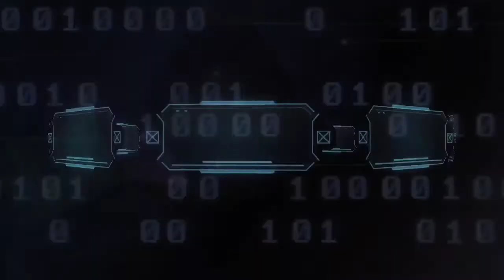AKI NABALU | penjaga Gunung kinabalu yang Masih hidup sehingga kini !!!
Gunung Kinabalu dilihat sebagai Tanah suci bagi kaum kadazan dusun yang tidak boleh dicemari Dan perlu dihormati,namun,masyarakat kadazan dusun juga mempercayai tentang AKI NABALU,penjaga Gunung Kinabalu yang Masih hidup Hingga kini..